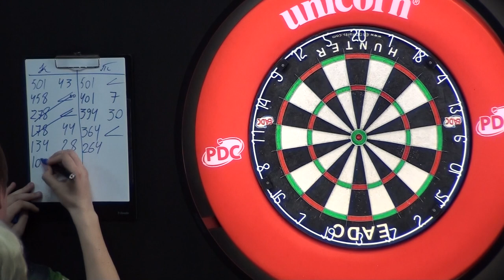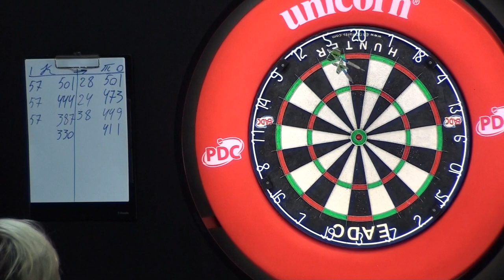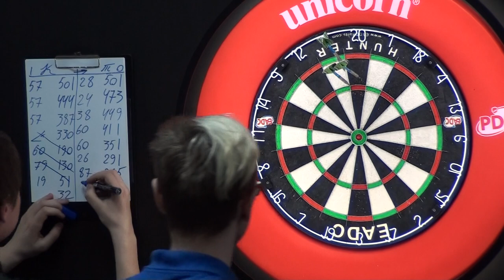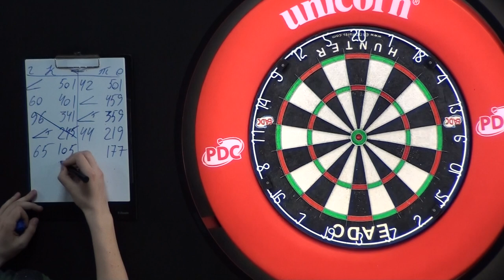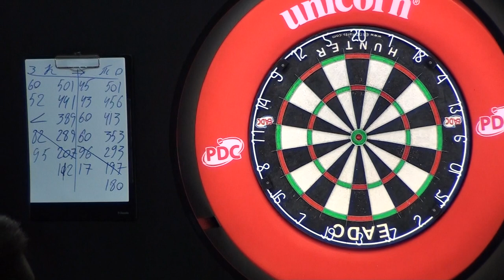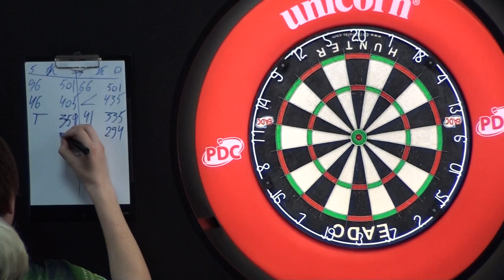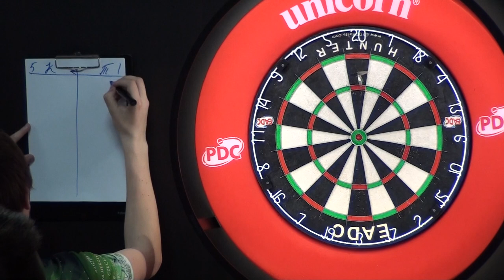EADC 2021 YOUTH WC Qualifer Korsunov Roman v Tyarasov Sergei